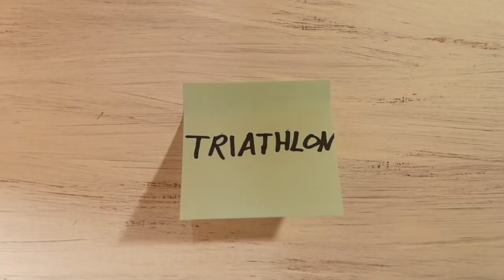Triaby #2.18 nur noch 30 Tage bis zur Challenge Roth! Trainingszwischenbericht&Update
Die letzten Wochen waren schnell um und jetzt bleiben nur noch 30 Tage bis zur Challenge Roth. Hier ein kurzes Update zum Training und anderen wichtigen Dingen um Training im Kopf, an der Schreibmaschine und überhaupt!